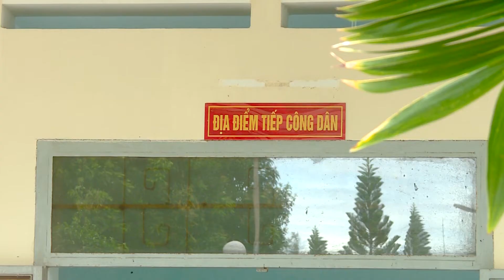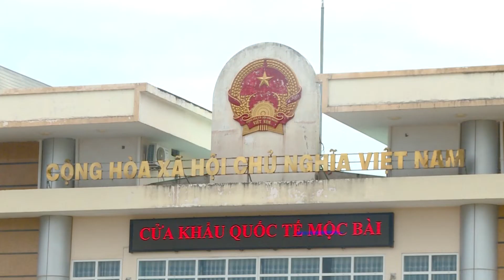Nhà 2 lúa | Tin nóng 24h | Giải cứu thành công một lao động bị lừa bán qua Campuchia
Phòng Cảnh sát hình sự, Công an tỉnh Khánh Hòa, vừa cho biết, bằng nhiều biện pháp nghiệp vụ, đơn vị đã phối hợp với các Cục nghiệp vụ của Bộ Công an và các cơ quan chức năng tổ chức giải cứu thành công một công dân bị lừa bán sang Campuchia làm việc nhẹ lương cao đưa về Việt Nam an toàn.
Vụ việc bị lừa bán sang Campuchia này tiếp tục là lời cảnh báo đối với những người thích “việc nhẹ lương cao” để rồi bị lừa bán sang Campuchia, gây xôn xao dư luận xã hội thời gian qua. Vậy thủ đoạn của các đối tượng lừa bán sang Campuchia là gì? Làm thế nào để cảnh giác với thủ đoạn lừa bán sang Campuchia?
Chuyên mục Tin nóng 24h của Nhà 2 lúa tiếp tục có ghi nhận và chuyển đến quý khán giả những tin tức, Tin nóng 24h hấp dẫn. Hy vọng qua mỗi thông tin phát trên kênh Nhà 2 lúa, Tin nóng 24h của Nhà 2 lúa sẽ tiếp tục được khán giả tin tưởng, luôn ủng hộ Tin nóng 24h của Nhà 2 lúa để chúng tôi luôn có những tin tức hay, hấp dẫn.
Thời gian tới, Tin nóng 24h của Nhà 2 lúa sẽ tiếp tục những ghi nhận như thế này để bên cạnh cung cấp những tin tức, Tin nóng 24h hấp dẫn, chuyên mục Tin nóng 24h còn đồng hành, kết nối để chia sẻ những tin tức hay, mô hình kinh doanh hoặc những vấn đề đang được xã hội đặc biệt quan tâm.
Từ khóa tìm kiếm:
Booking quảng cáo, sản xuất video, TVC:
Công ty Cổ phần Truyền thông Sài Gòn Today